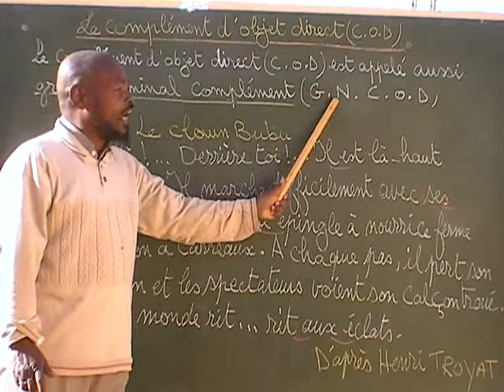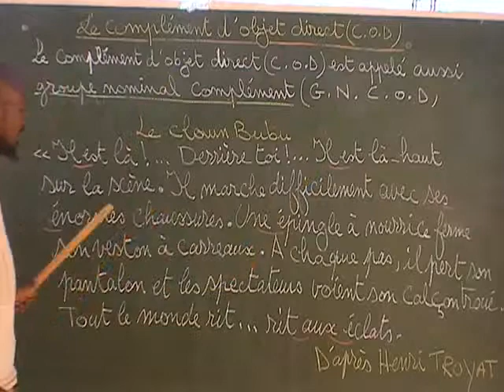COD et COI